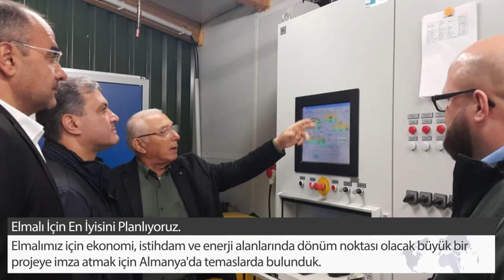2 8 kasım haftalık özet son